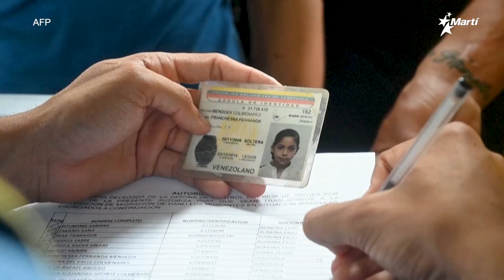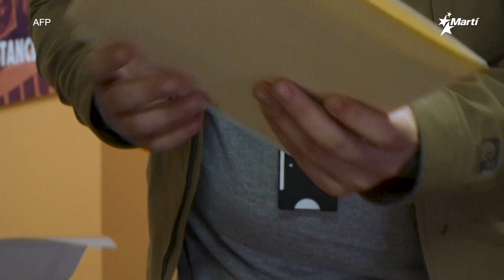Info Martí | Los casos de asilo político figuran entre los más difíciles de ganar en EEUU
El abogado de origen cubano, Alejandro Vázquez Sánchez, conversó con Ricardo Quintana sobre los requisitos para solicitar asilo político, el miedo creíble, las deportaciones y otras cuestiones de interés.